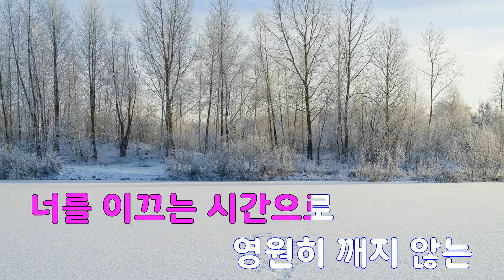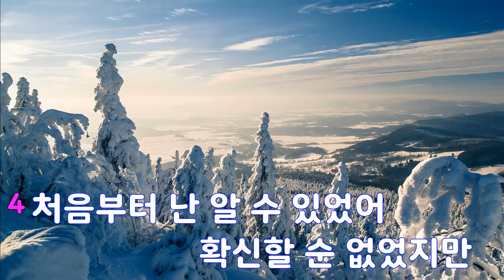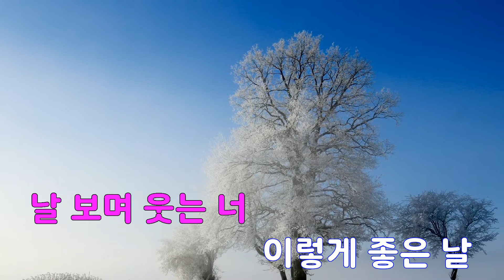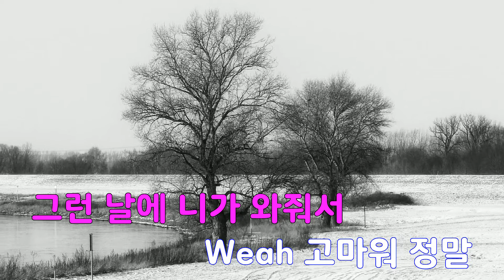[은성 반주기] In Your Eyes (아름다운그대에게OST) - 온유(SHINee)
In Your Eyes (아름다운그대에게OST) - 온유(SHINee)
작사 ː NIGHT & DAY 1.NIGHT & DAY 2, 작곡 ː NIGHT & DAY 1.NIGHT & DAY 2